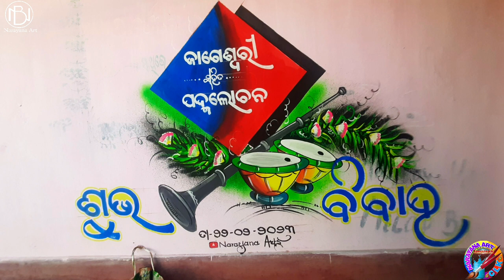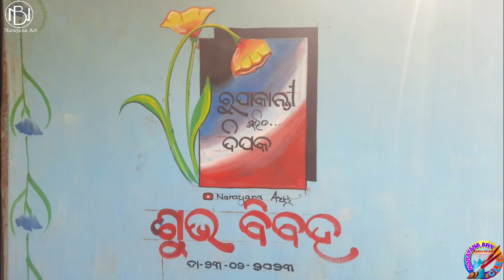wedding wall painting ll Narayana Art ll Chalki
ସବକୁ ମୋର ଜୁହାର .
ଆପଣଙ୍କୁ ନାରାୟଣ ଆର୍ଟ ୟୁଟୁବ ଚେନାଳ କେ ଆପଣଙ୍କ ମାନଙ୍କୁ ସ୍ବାଗତ କରୁଛେ, ବନ୍ଧୁଗଣ ଇ ଚେନାଲ ନେ ଆପଣମାନେ ବିଭିନ୍ନ ପ୍ରକାର ଚିତ୍ର କଲା ଦେଖବାର କେ ପାଇବେ ଯଦି ଆପଣଙ୍କୁ ଏନ୍ତା ପ୍ରକାର ଭିଡିଓ ଭଲ ଳାଗସି ବଏଲେ ମୋର ଚେନାଲ କେ SUBSCRIBER କରୁନ ଆଉ 🔔 ବେଲ ଆଇକନ କେ ଦବେ ଦଉନ ଯେବେବି ନୂଆ ନୂଆ ଭିଡିଓ ଆପଲୋଡ କଲେ ନୋଟିଫିକେସନ ପାଇପାରବେ ଆର ଭିଡିଓ କେ ଲାଇକ , ସେୟାର୍ ଆରୁ କମେଣ୍ଟ କରିଦଉନ ।। ଜୟ ମାଁ ସମଲେଇ 🙏 ଜୟ କୋଶଲ 🙏

କେନସି ଯାଗାରେ ଭୁଲ ଅଛେ ବଏଲେ ମାପ କରବ

ଆପଣ ମାନଙ୍କୁ ଗୁର୍ଦୁଟେ ଧନ୍ଯବାଦ ମୋର ଚେନାଲ କେ ନଜର ଦେଇଥିବାରୁ.
ଯଳଦି ଦେଖାହେମା ଆର ଗୁଟେ ଭିଡିଓ ରେ🙏 ଜୁହାର.